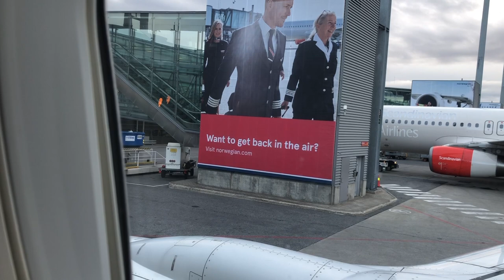TRAVEL WITH ME TO /BERLIN/GERMANY/EASTER HOLIDAY 2022/BERLIN VLOG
Hello family, the world is opening up again. Let's travel the world. It's time for Berlin Germany. Enjoy the trip